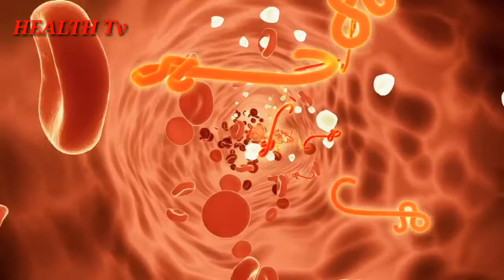Lahsan se Mardana taqat | lehsan se mardana kamzor ka ilaj | Mardana kamzori ka ilaj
Hi
im Aijaz Ali well come my YouTube channel Health Tv

Friends kia hall hen umeend karten hen ke ap thek thak hon ge dosto aj ma is video ma mardana taqat ke bare ma batawon ga ke lehsan khane se mardana taqat barte he to jin doston ke sarh ye masla he to wo ye video akhi taq dakhen or apne doston ko sher karn or apna hamara channel health tv subcrobe nahi kiya to subscribe karen thanks

Lahsan khane se mardana taqat ka ilaj
Lesun se mardana taqat ka ilaj
Lehsan khane se mardana taqat barhin
Mardana kamzori se
Na mardgi ka ilaj
Mardana shawat